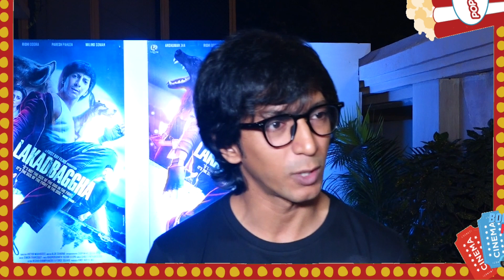Ekta Kapoor Ke Saath Hua Oops Moment Media Ke Samne,OMG Ekata Kapoor Did This In Front Of Media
Welcome to Bollywood Rider. We are here to give you a ride with your favorite B-Town Stars. Hold your seats tight and get ready to enjoy this adventurous ride with us.